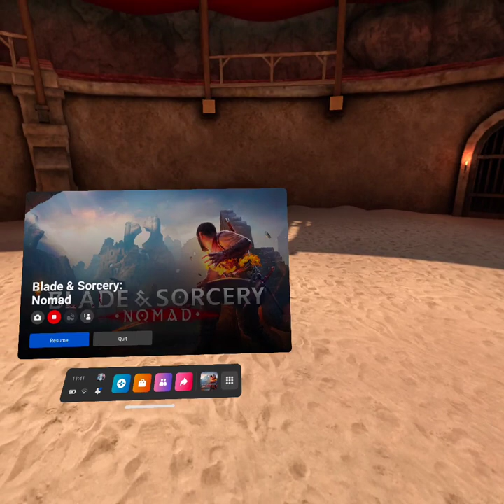Violence is wrong 17